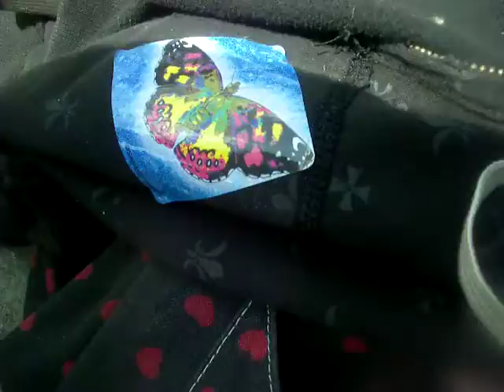My Pictures 035